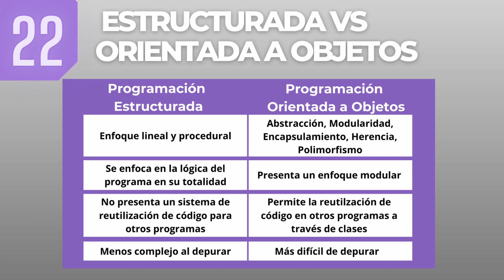Curso de Programación en C# 2024 | POO - Introducción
😎 ¿Quieres entender cómo funcionan los principios básicos de la programación orientada a objetos (POO)? ¡Has llegado al lugar adecuado! En esta serie de videos, te guiaré a través de los conceptos esenciales de la POO de una manera clara y accesible. Desde entender qué son los objetos y las clases hasta cómo se relacionan entre sí a través de la herencia y la encapsulación, esta serie de videos te proporcionará una sólida base para comenzar a escribir código orientado a objetos como un profesional.

✏️ En este video aprenderás que es la PROGRAMACIÓN ORIENTADA A OBJETOS (POO) y cuáles son sus puntos de comparación con la PROGRAMACIÓN ESTRUCTURADA. Sabrás lo necesario para adentrarte en los siguientes videos en los cuales explicaré de forma detallada cada elemento importante de este paradigma de la programación.

🚀 ¡La programación orientada a objetos te ayudará a llevar tu estado actual en la programación al siguiente nivel, así que prepárate!

🔴 Video anterior del curso (Curso de Programación en C# 2024 | Ejercicios de Programación en C# (BUCLES Y ARRAYS))